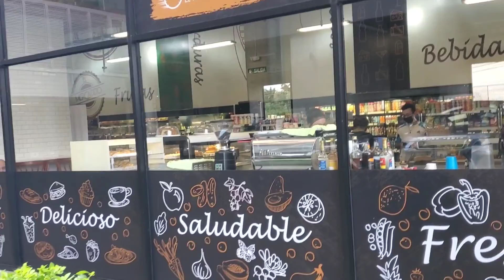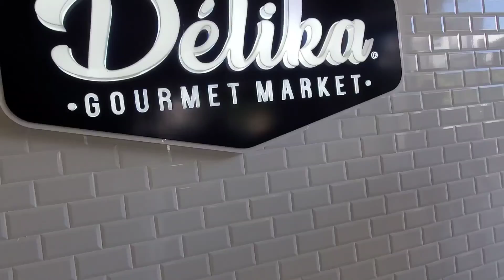Costa Rica Birthday Vlog|Geegeeluxs 2022